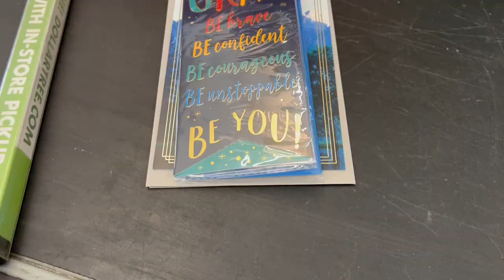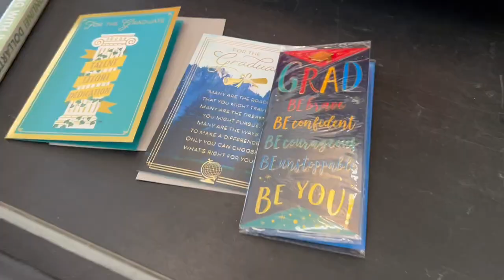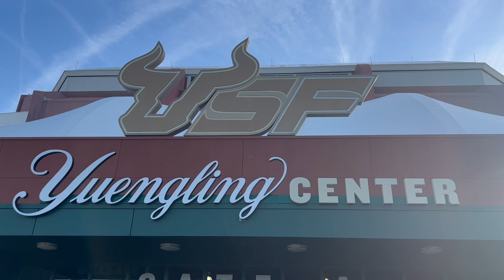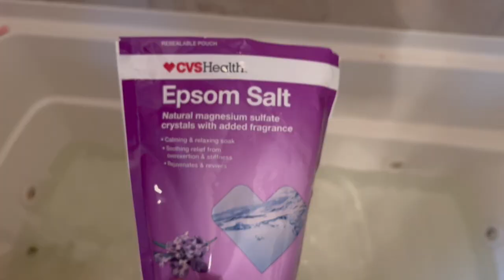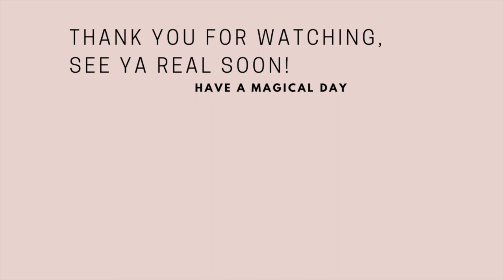VLOG |Summer Time!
Good Morning everyone and welcome to Meesan's Summer Time Vlog series! Why yes, you are seeing this correct, this Summer of 2023 will be a series. Every week or so, I will vlog my Summer and update you guys on anything exciting and new that will be going on this summer. So, sit back and relax and enjoy this video for now.